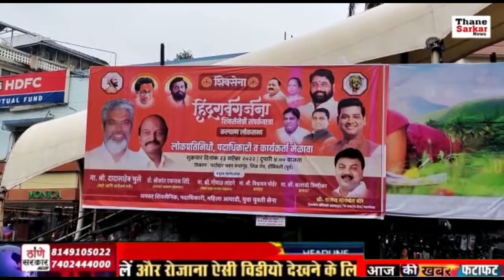डोंबिवली में शिंदे समूह दिखाएगा शक्तीप्रदर्शन | बड़े पैमाने पर बैनर बॅनरबाजी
_________________________________________________________________CCONTACT US ON:
Mahesh Mulchandani
101, Kripa nand palace, Nr. vishal Tower Apt.